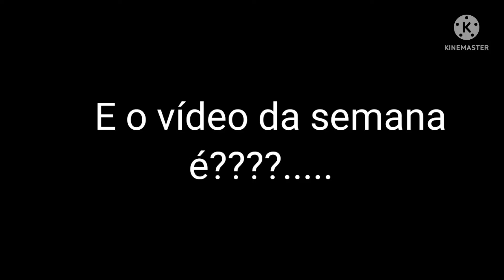E o video da semana é?